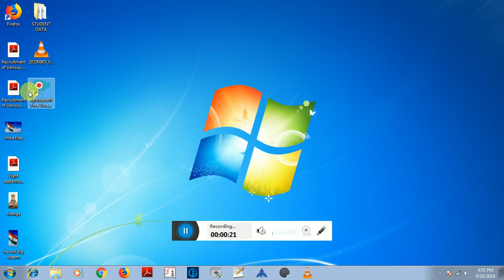new software use for pc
faltu time pass